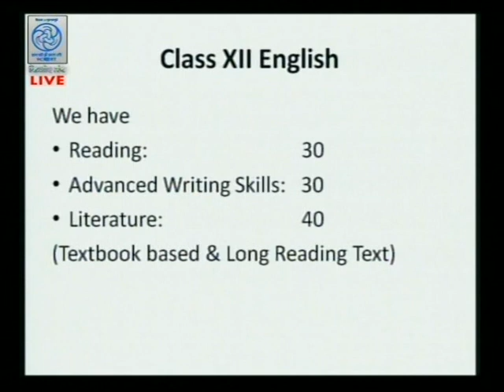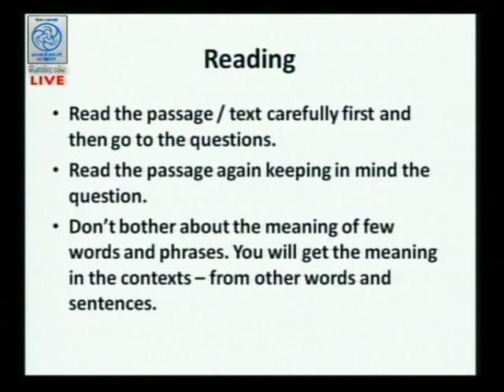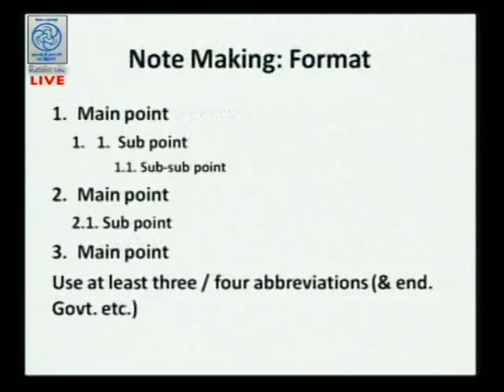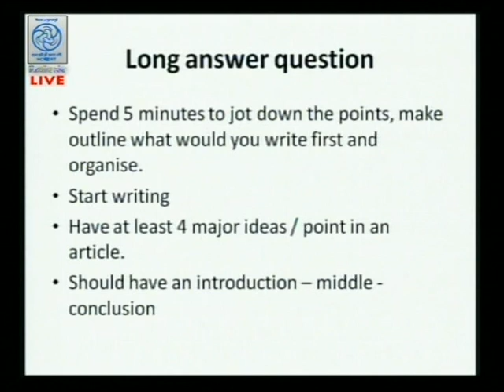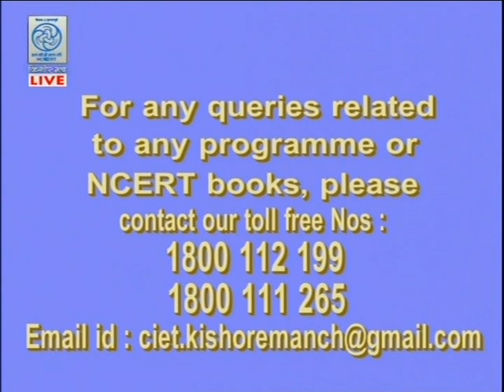Live Discussion on "Face to Face with the English Exam"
Experts: Dr. Ramanujam Meganathan